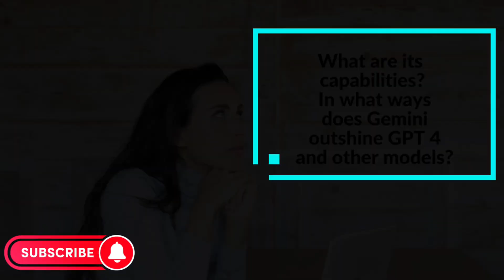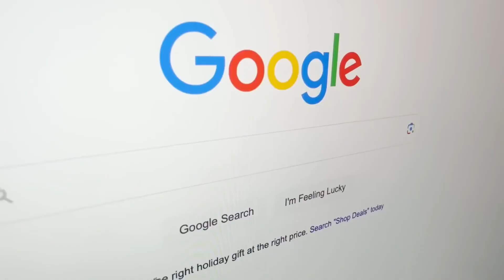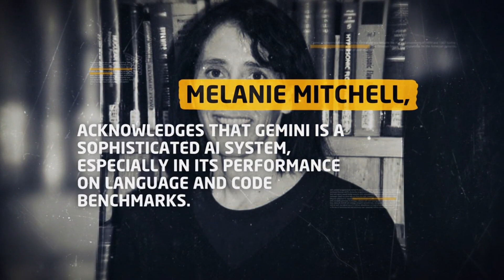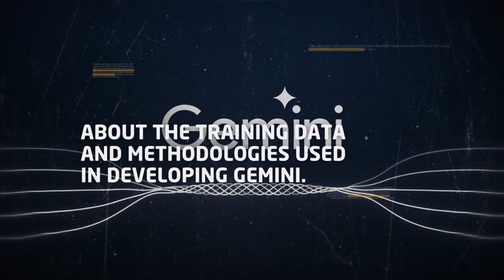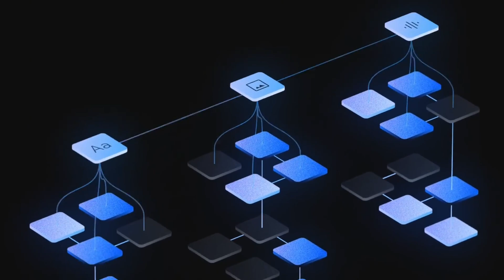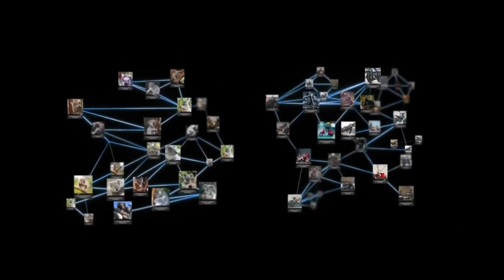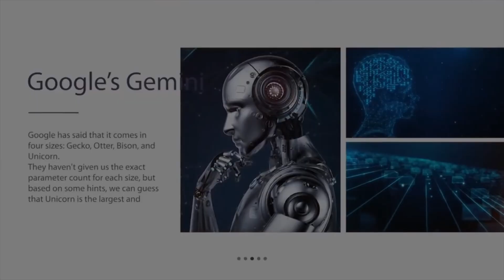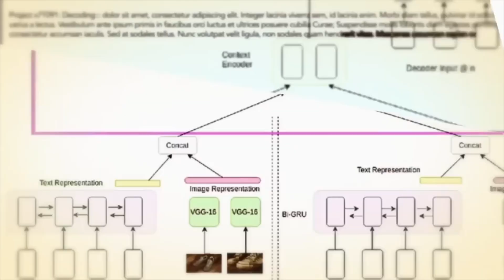How Google's GEMINI AI Defeated GPT 4 and what IT could mean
🌐🚀 Dive into the future of AI and tech with Google's Gemini.

In this video, we explore Gemini's groundbreaking capabilities, a fusion of GPT-4 and AlphaGo-inspired techniques, set to reshape the AI landscape and OpenAI's response to Google.

While a lot of people are intrigued by Google's Gemini, some experts are skeptical. They think Gemini is overrated. You sure want to hear what they have to say.

🤖💡 Join us on this in-depth analysis of Gemini's potential, its impact on various industries, and how it challenges existing AI models like GPT-4.

You're sure to have an exciting and informative ride with us.

Endeavor to give this video a thumbs-up, and follow us for more tech updates.